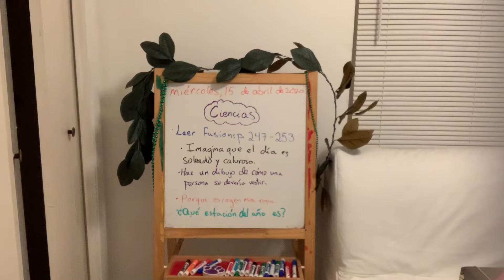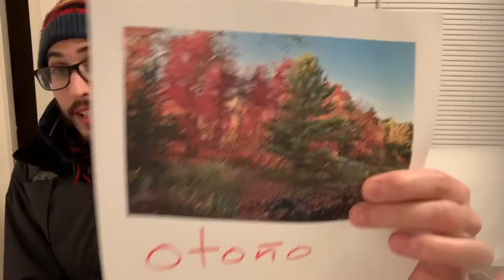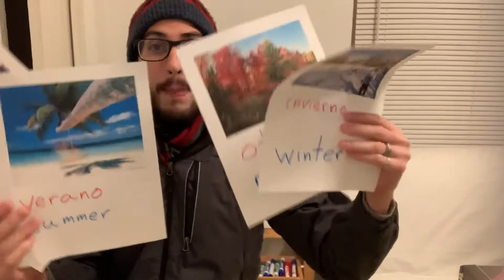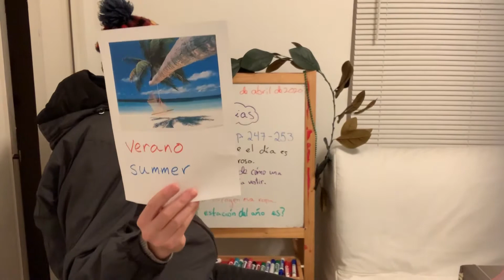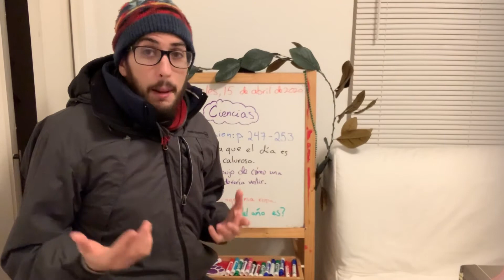4/15/20 Ciencias: Estaciones del Año. Second Grade Dallas Isd.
Online Learning 4/15/20 Ciencias: Estaciones del Año. Second Grade Dallas Isd.  .